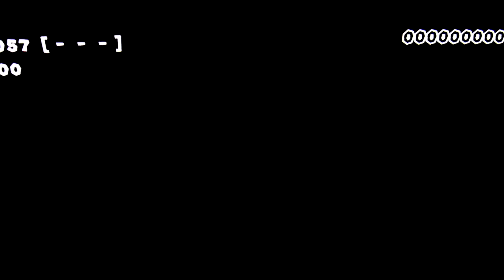The Bear Show Gaming: Super Mario Maker - 100 Mario Challenge Super Expert Part #2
Mario, Luigi, John Cena and Link get some Super Expert revenge.